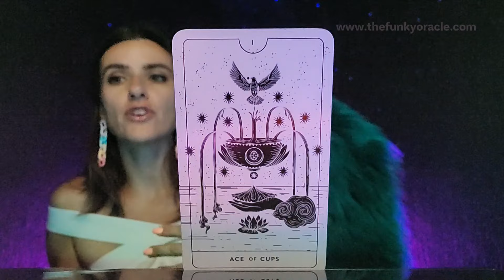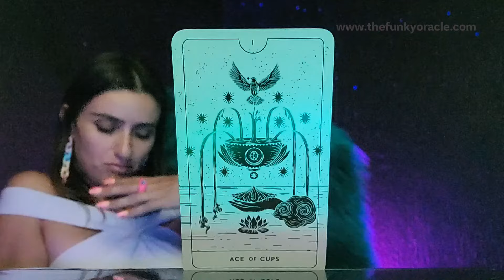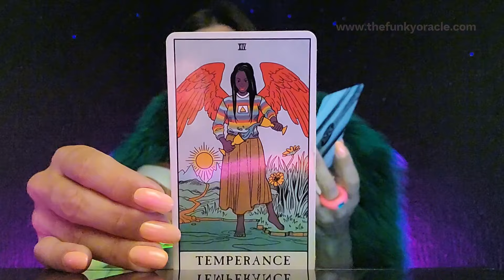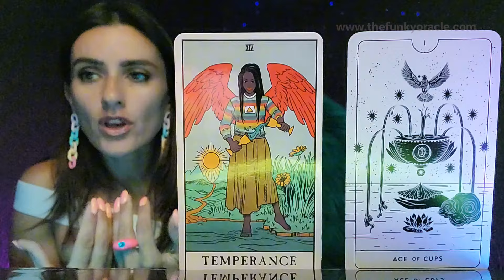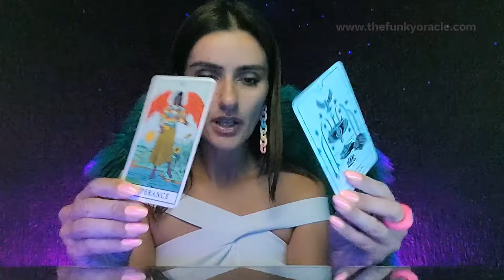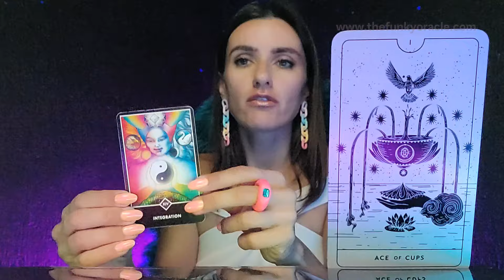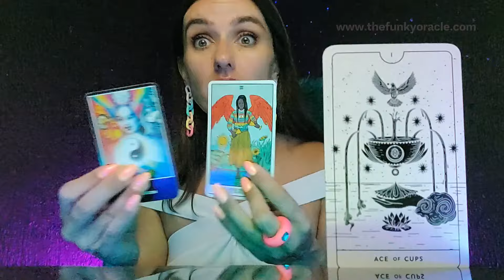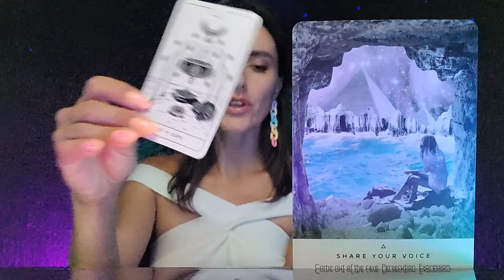WAAGE: "Die Macht der Weiblichen Energie: wie Du Dich selbst neu erfindest" 🔥⚜️☯️ April 2024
Timeline:
Intro: 0:00
Wichtige Info:  0:39
LIEBE 04:00
KARRIERE 13:00
GELD 18:14
SEELENPLAN 27:40
"Hier im jetzt" 29:40

🌟Folge meinem Goldenen Channel @er    für mehr Botschaften und Impulse über deine pure Lebensessen